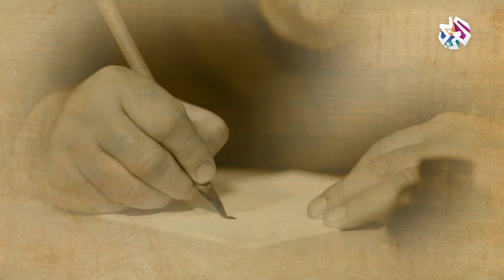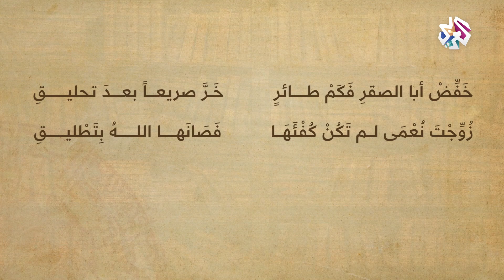شاعر مدح الخليفة فقتله │ سيداتي سادتي مع عارف حجاوي